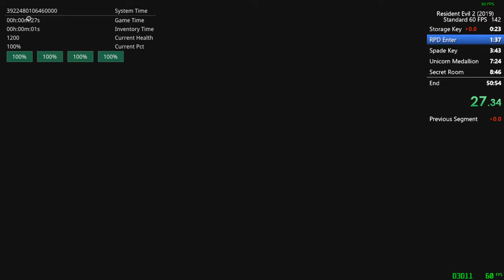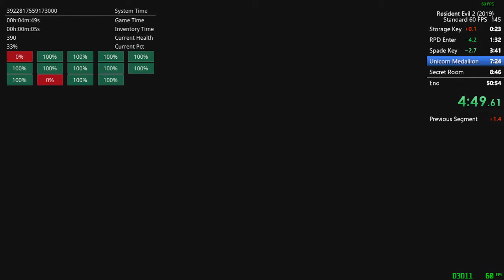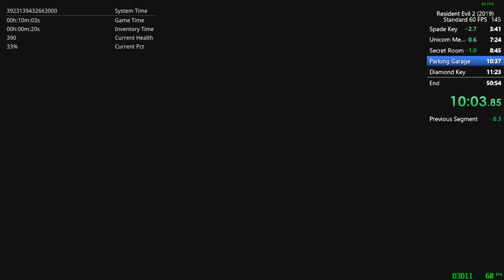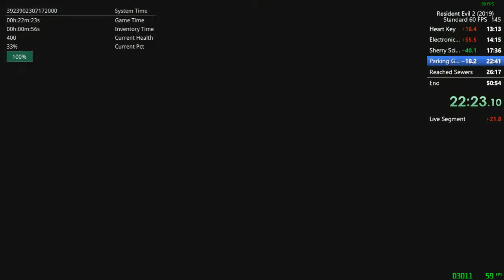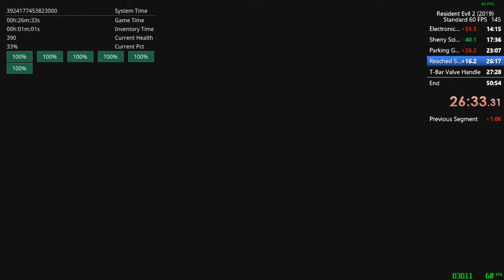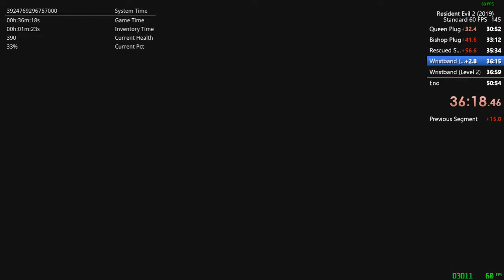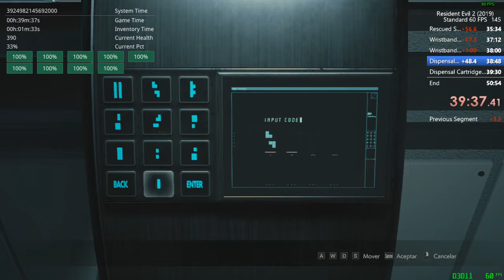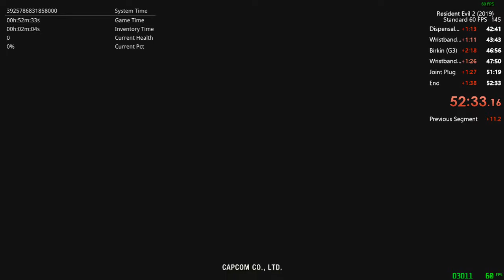Resident Evil 2 Speedrun Claire A Hardcore 60 FPS (52:33)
Con algo de perdida de fotogramas pero ahi esta!